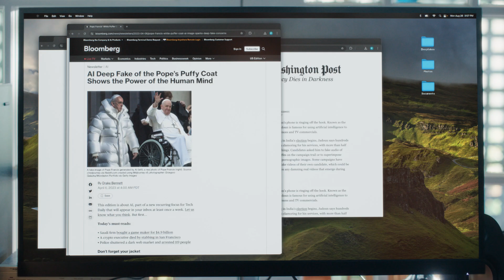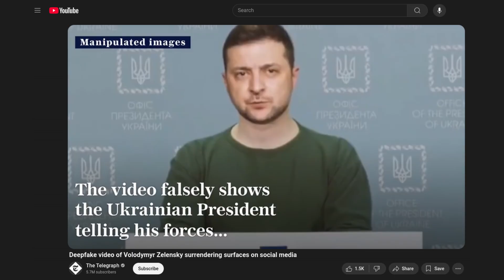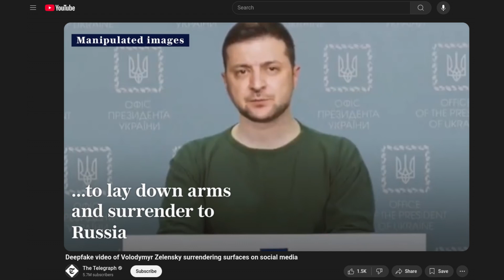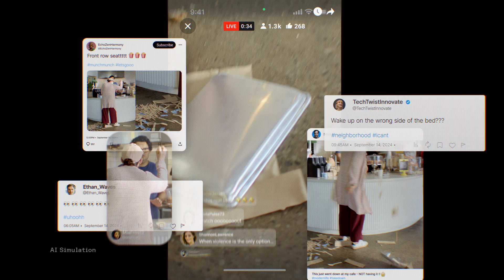Get to know deepfakes before they know you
What is a deepfake and how do I protect myself? Dive into the world of deepfakes and AI. Using just a computer and a video, see how easily it is to deepfake anyone in real time.

Featuring Kyle Vorbach, director of the film How I Faked My Life with AI.

Access knowledge and tools to protect yourself from the misuse of AI. and get to know deepfakes before they know you.

00:00-00:33 Kyle Vorbach, Director of How I Faked My Life with AI
00:34-00:56 What are examples of deepfakes?
00:57-01:34 Consequences of deepfakes to people, business and more
01:37-01:59 Deepfakes in politics
02:10-03:33 Watch how easy it is to create deepfakes today
03:34-04:43 How to protect yourself from deepfakes
04:44-04:57 Tools and more resources at